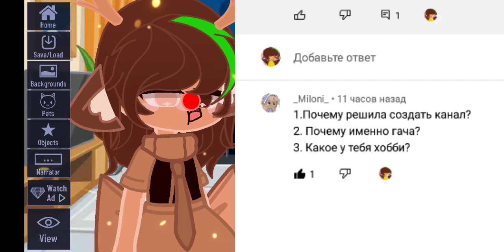ответила на вопрос)